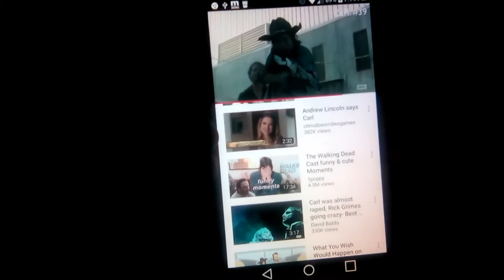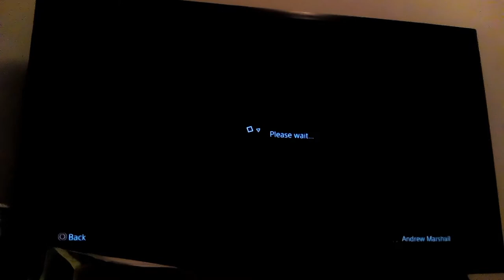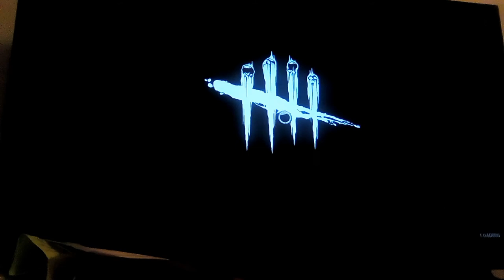THE PRESSURE IS ON!!!!| Dead By Daylight Gameplay